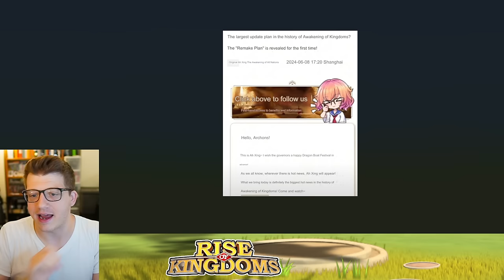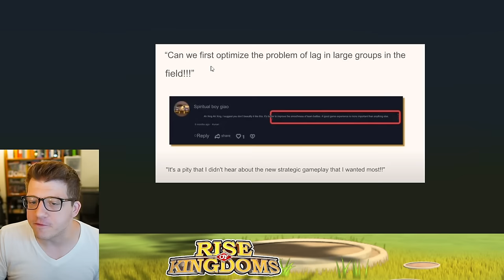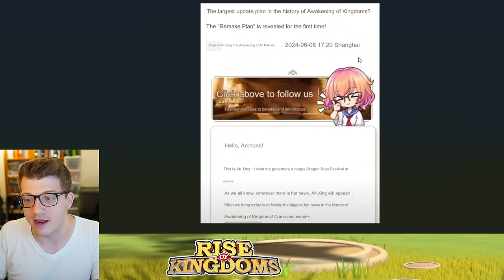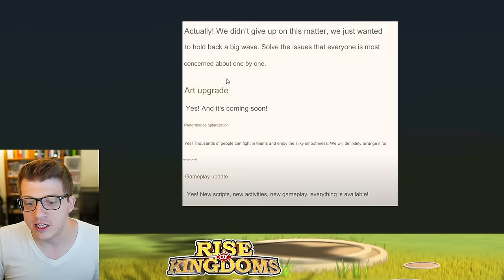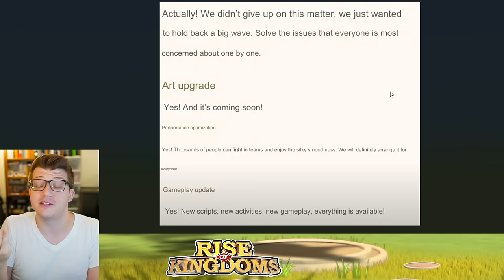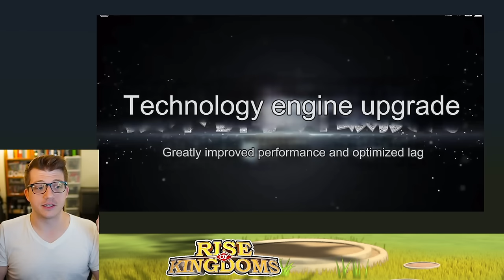Rise of Kingdoms GRAPHICS Update OFFICIAL News! New FOOTAGE!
Chapters:
0:00 Graphics Update COMING!
2:40 Addressing LAG
5:07 Update Content
11:15 Reducing LAG
12:40 Ranged BUFF?
14:33 New FOOTAGE Reveal!